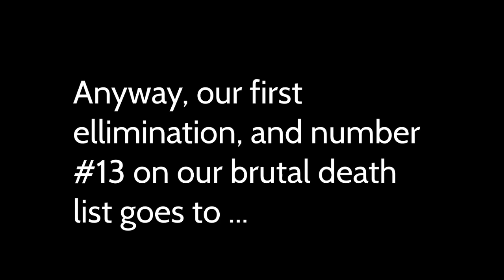Brutal death tournament (Round 7)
GO VOTE!